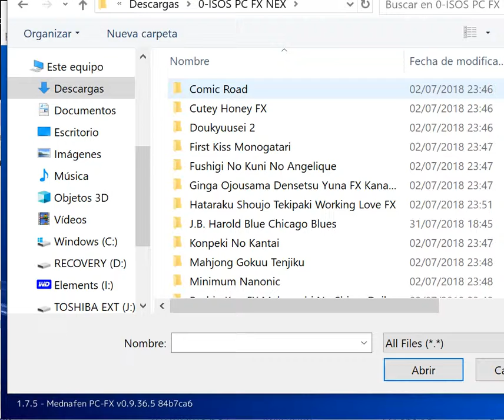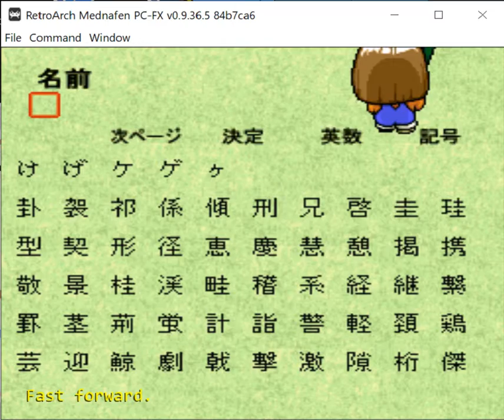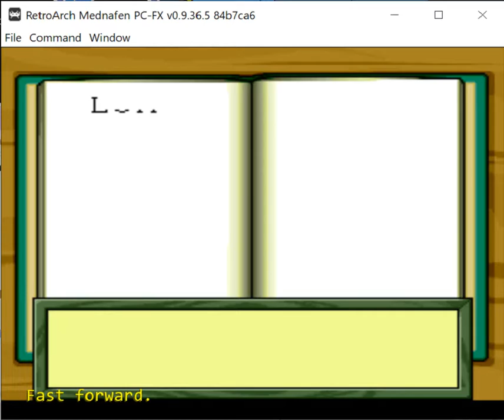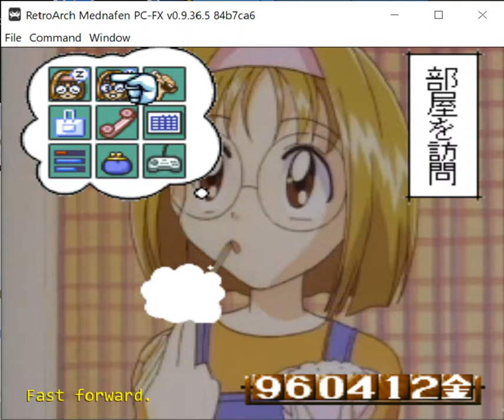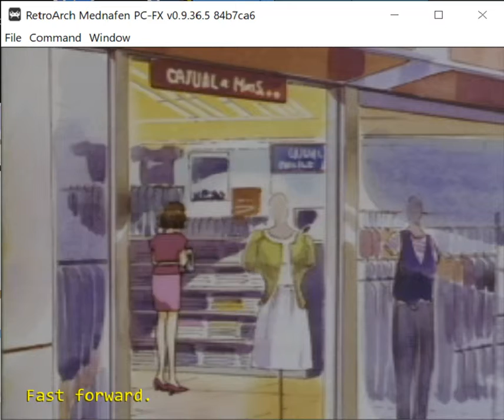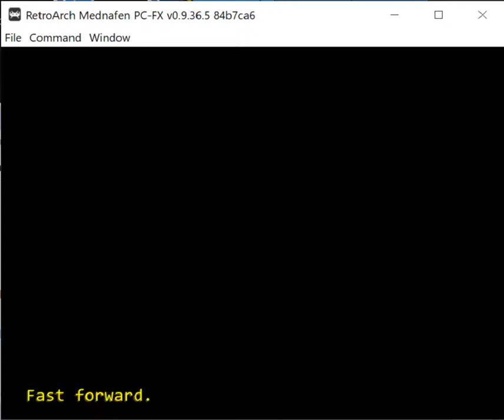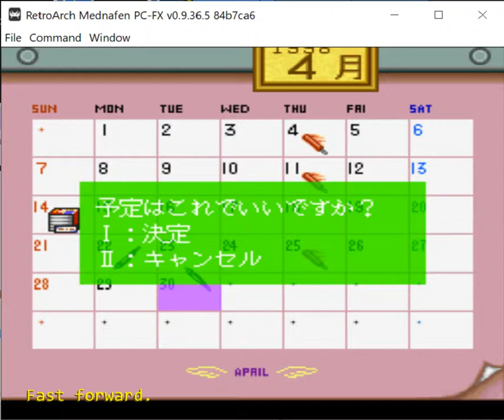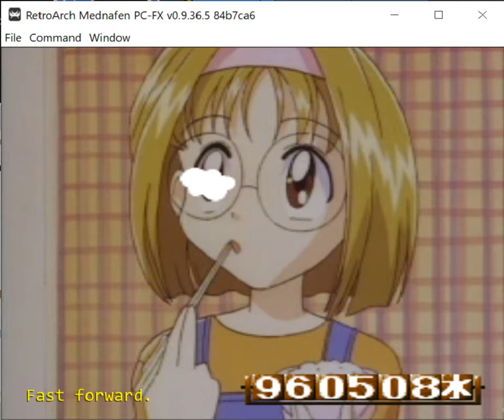Comic Road - NEC PC FX - RetroArch 1.7.5 emulator